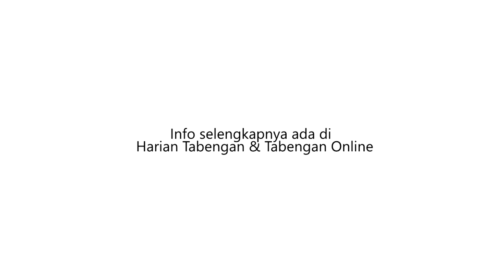BERAKSI 4 KALI, RESIDIVIS CURANMOR DILUMPUHKAN DENGAN TIMAH PANAS